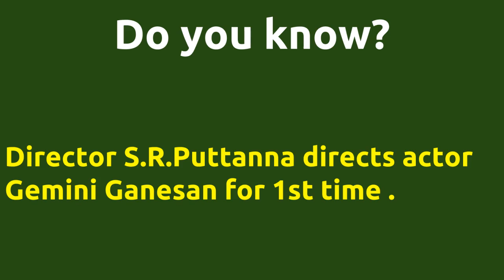Sudarum Sooravaliyum |1971 movie |IMDB Rating |Review | Complete report | Story | Cast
Movie Title --- Sudarum Sooravaliyum Unbelievable ---Director S.R.Puttanna directs actor Gemini Ganesan for 1st time . Director S.R.Puttanna directs actor Gemini Ganesan for 1st time . Director S.R.Puttanna and music director M.S.Viswanathan joins for 1st time . Cast -- Vennira Aadai Nirmala Below actors passed away -- Gemini Ganesan died on 22-MAR-2005 Movie Details -- Directed by - S.R.Puttanna Music by - M.S.Viswanathan